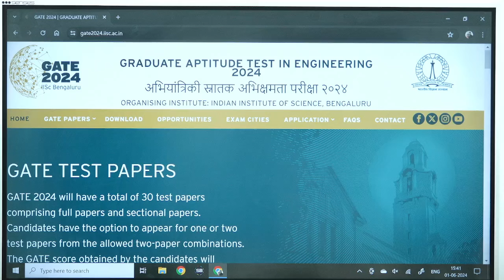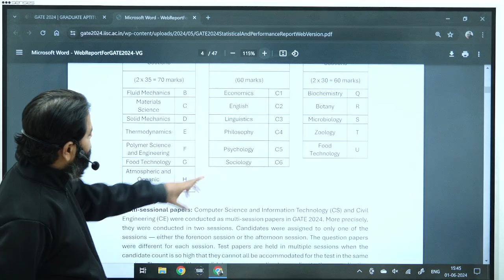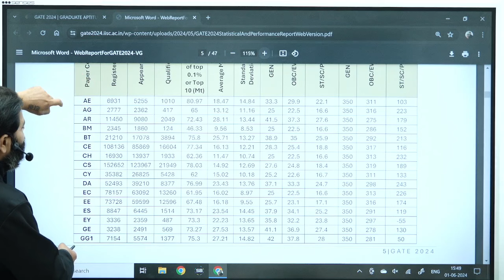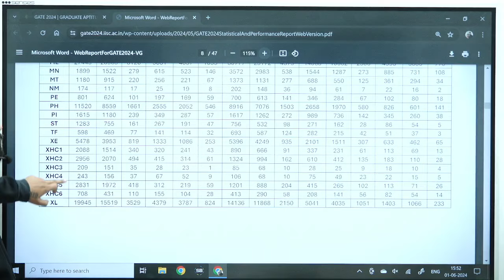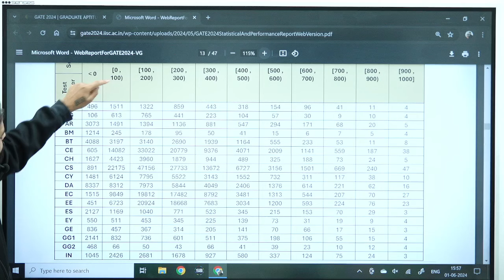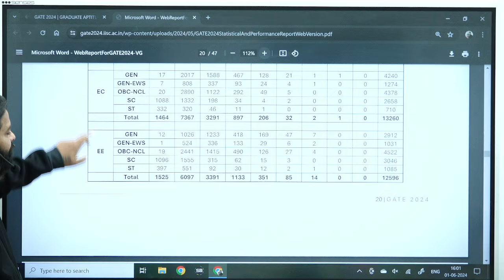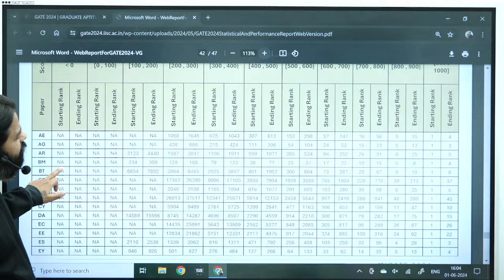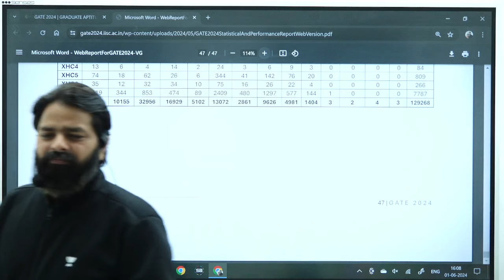Good News For GATE 2025 Aspirants | Official Report By GATE Community | Important Data Analysis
Discover the shocking facts revealed in the official report by the GATE community! In this video, we delve into crucial data analysis that uncovers surprising insights and trends about the GATE exam and its outcomes. Whether you're a prospective GATE candidate, an educator, or simply curious about the exam's impact, this comprehensive analysis is packed with important information you need to know

➤ Offer valid till 2nd June 2024
Hurry, Up !

Hurry, Up !

Computer Science Batch Details Starting from 30th May :
➤ GATE - IT: CSE Batch for All Engineers
➤ Pratigya: Batch for GATE & PSUs 2025 - CS & IT - B
➤ Neev: Batch for GATE & PSUs 2026 - CS & IT - B
🔍 Key Features:
📈 In-depth Paper Analysis
🤖 Insights from Top CSIT, DS & AI Educators
📚 Important Topics & Concepts Covered
🎓 Tips for Effective Exam Strategy
👥 Meet the Experts:
Our panel of experienced educators from India's Best DS & AI Team will provide valuable perspectives and solutions to help you navigate the GATE exam successfully.
Call Unacademy's CSIT & DSAI Team on 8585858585 and take your CSIT & DSAI Preparations to the next level.